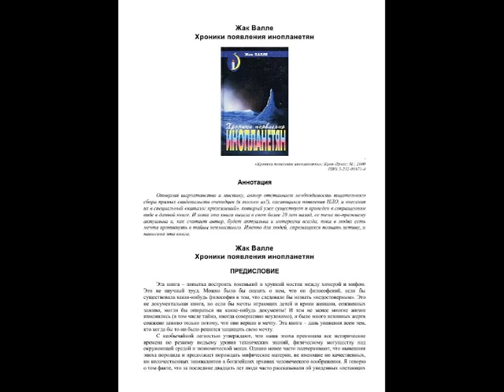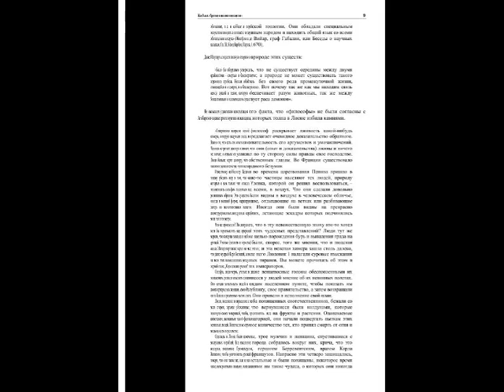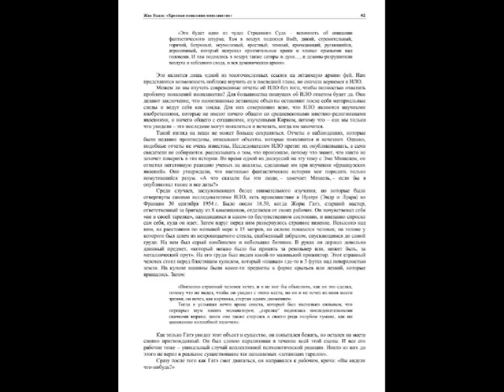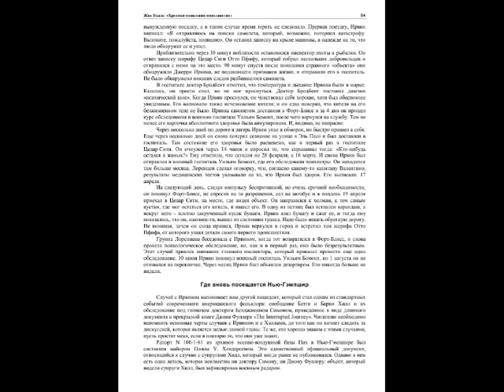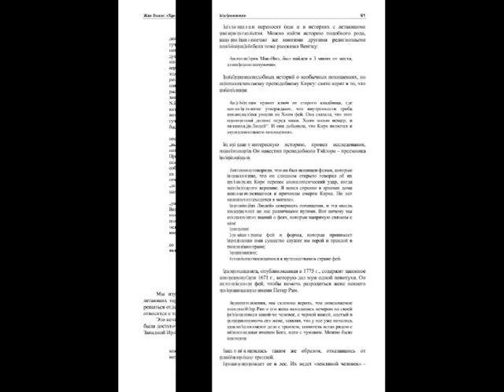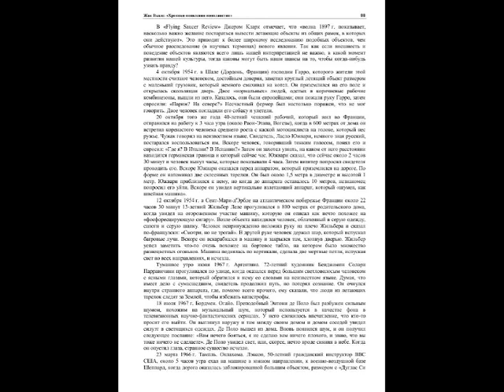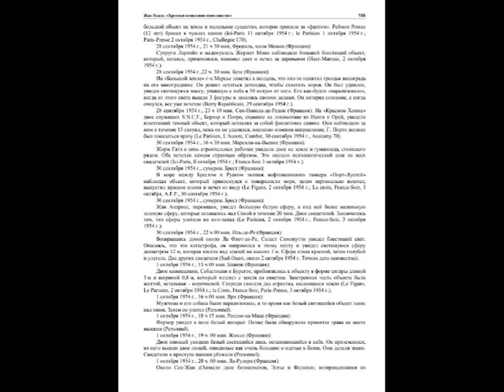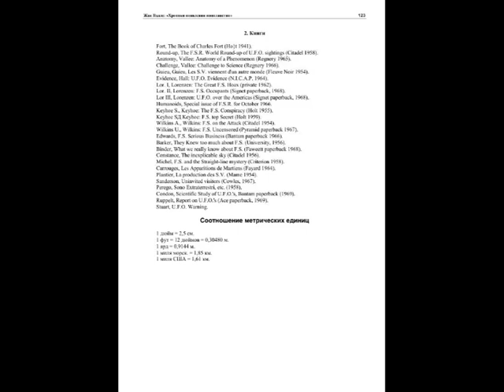Жак Валле/Хроники появления инопланетян/Паспорт в Магонию/От Фольклора до Летающих тарелок/Аудиокниг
Аудиокнига. Жак Валле/Хроники появления инопланетян или Паспорт в Магонию: От Фольклора до Летающих тарелок. Отвергая шарлатанство и мистику, автор отстаивает необходимость тщательного сбора прямых свидетельств очевидцев (и только их!), касающихся появления НЛО, и внесения их в специальный «каталог приземлений», который уже существует и приведен в сокращенном виде в данной книге. И хотя эта книга вышла в свет более 20 лет назад, ее тема по-прежнему актуальна и, как считает автор, будет актуальна и интересна всегда, пока в людях есть мечта проникнуть в тайны неизвестного. Именно для людей, стремящихся познать истину, и написана эта книга.

Оглавление:
ПРЕДИСЛОВИЕ
ГЛАВА 1. ВИДЕНИЯ ПАРАЛЛЕЛЬНОГО МИРА
Возраст богов
Колдуны из туч
Семь посетителей Фациуса Кардана
Возвращение гуманоидов

ГЛАВА 2. ЧЕСТНЫЕ ЛЮДИ
Пища из страны фей
Кольца в свете луны
Ангелы или дьяволы?
Страна привидений

ГЛАВА 3. ТАЙНАЯ ОРГАНИЗАЦИЯ
«Скалы были заполнены ими»
Воздушные народы: «нечистая сила», или добрые соседи
Магическая шкатулка
Фольклор в стадии становления

ГЛАВА 4. МАГОНИЯ… ТУДА И ОБРАТНО!
Где вновь посещается Нью-Гэмпшир
Унесенный ветром
По ту сторону разума
Daemonialitas

ГЛАВА 5. В ОБЪЯТИЯХ БЕССМЕРТИЯ
Большой знак на небе
Смотрите, но не трогайте!
Ложь в действии
Предположения
ПРИЛОЖЕНИЕ
Век приземлений
И сточники информации
О формление наблюдений
Заявление
Благодарность
Выдержки из основного (общего) каталога наблюдений за нло на земле начиная с 1868 года
БИБЛИОГРАФИЯ
Соотношение метрических единиц

Эта книга является также попыткой построить мост между историей и современностью по фактам, слухам, видениям и донесениям о пришельцах на Землю: с одной стороны – это заявления мужчин и женщин, живущих в настоящее время, которые утверждают, что видели подобных существ; с другой стороны – обширное поле аналогичных фактов, оставленных нашими предками.

Эта книга шокирует, провоцирует на скандал, в некотором роде, как будто он поможет сделать доброе дело. Это не научный труд. Единственная цель книги – подкрепить документами миф, существующий и по сей день, т. е. миф о контактах между человеком и существами иной разумной расы, по всей видимости, обладающей сверхъестественными способностями.
 Книга, к чтению которой вы приступаете, является усилием, направленным на поддержку систематической документации и литературных иллюстраций в современном фольклоре о летающих объектах и их экипажах, который в будущем встанет на место древних мифов и традиционного материала сказаний. Откровенно признаться, когда я начал работать над «Хрониками появлений инопланетян», то совершенно забыл, что по профессии я ученый. Единственной моей движущей силой было стойкое ощущение, что наука не даст ответа на некоторые из основных запросов нашего сердца...
 Жак Валле

1. Форум ФорексДеньги. Получайте деньги за написание любых постов! Форум платит до 1000 рублей за пост, но в среднем выходит 30 рублей, выше оплаты вы нигде не найдёте!

2. TravelPayouts – туристическая партнерская программа с оплатой за действие, платит вам до 70% от его дохода за каждое бронирование и покупку билетов.

3. Otzovik - Сайт платит за качественно размещенные отзывы обо всём, от 2 до 20 рублей. Оплата есть и за просмотры отзывов, за каждую 1000 минимально начисляют 60 рублей.

4. Адвего - Работа по написанию статей, постов, комментариев, корректура текста, поиск информации, приглашение пользователей в группы, голосования, лайки, поиск и обработка СЕО-информации и т.д.

5. Anketka - получайте деньги за участие в онлайн-опросах. Более 12 лет проекту. Участвуйте в опросах. Получайте деньги за каждую анкету. Накопите 1000 рублей и выводите.

6. Voprosnik - поделитесь своим мнением и получите вознаграждение!  Заполняйте опросы. Награды за опросы 15 - 500 рублей.